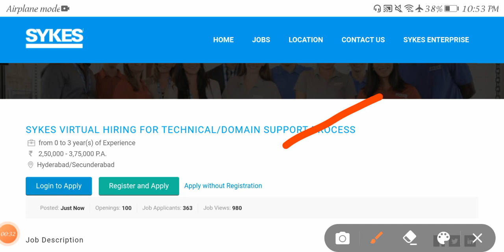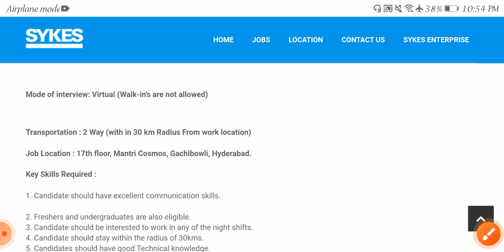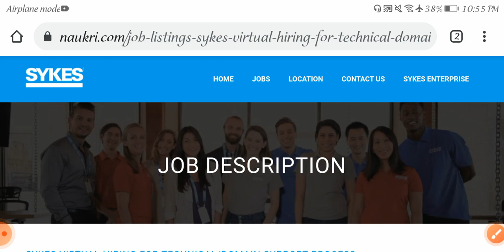Latest jobs in hyderabad 2021 //free food transportation //inter degree pg jobs/hyderabad jobs/skyes